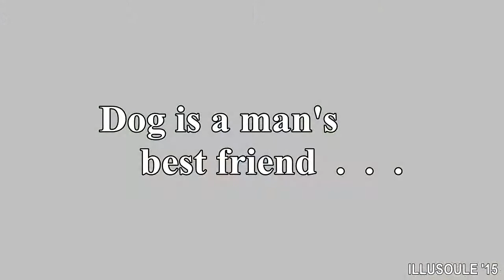[harmonica] White Little Twins by Soule D.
Praise be the Lord ! been waiting for a long time working for this second video that I've made .  .  .

Title : White Little Twins
Type : Self-composed
Instrument used : Hohner Blues Band(key of G) and a chilli sauce bottle (as background music )

Description :
First time I saw those two little stray dogs when I'm cycling early in the morning , I'm very touched by their condition . They looked so thin , and shivering without shelter in a nearby grass . At first they scared by my presence , but soon after that , they get used to me as every morning I will visit them and give them some biscuits as breakfast . This song is composed to represent their feelings , their life as a stray dog .

Hopefully this video can create awareness for us to give more attention to these little creatures ( not just dogs ) as we live together with them , we should protect them and take care of them if we could do so . ~Soule Devery

Sorry for the awkard background music as i used my chilli sauce glass bottle as a drum , to make it sounds more lively . And its the first time I edit a video and I need at least two video editors as one of them lack certain functions . Hopefully you enjoy this video , cheers !! GBU .  .  .